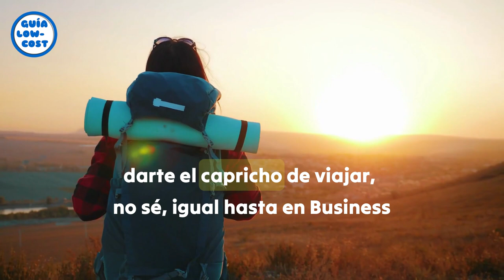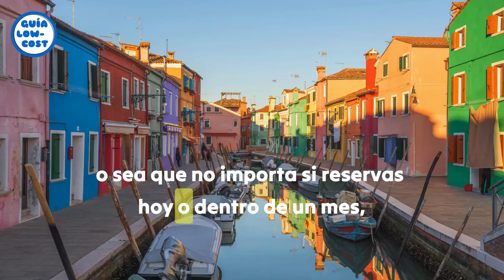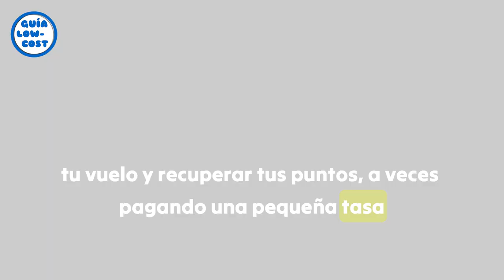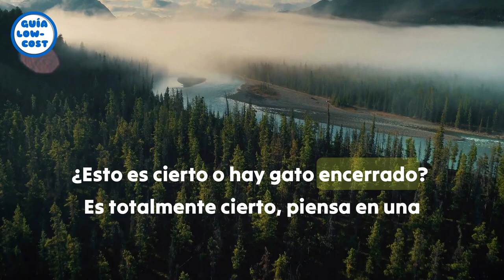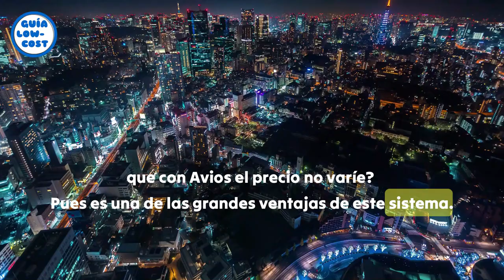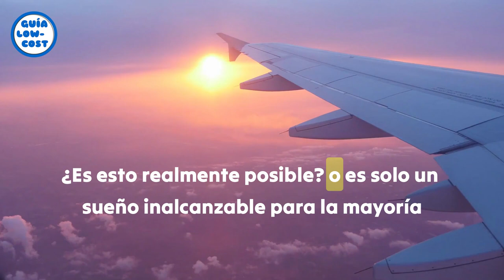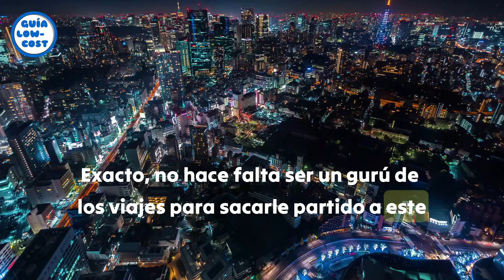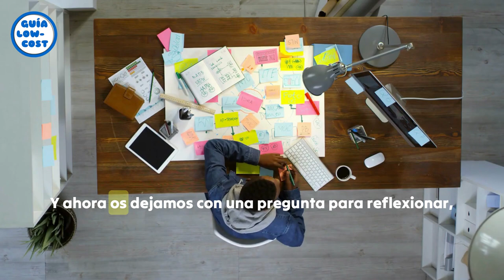¿Por Qué Reservar un Vuelo con Avios? 10 Ventajas Clave que No Conocías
Si buscas formas de optimizar tus gastos al volar, reservar con puntos Avios puede ser una de las mejores estrategias. Más allá de acumular millas, este sistema de fidelidad ofrece una serie de beneficios que muchos desconocen. En este artículo, exploramos las 10 ventajas clave de reservar vuelos con Avios que quizás no conocías.

1. Precios fijos: Los vuelos con Avios tienen precios predecibles, independientemente de la demanda.
2. Ahorro de dinero: Se pueden acumular Avios de forma orgánica (gratis) con compras diarias, sin necesidad de volar.
3. Flexibilidad: Permiten cancelar vuelos con poca o ninguna penalización.
4. Extras incluidos: Las tarifas suelen incluir maletas y selección de asientos.
5. Vuelos directos más baratos: Es más económico volar sin escalas con Avios.
6. Billetes de emergencia más baratos: Los vuelos de última hora mantienen el mismo coste con Avios.
7. Ahorro en reservas anticipadas: Los vuelos reservados con casi un año de antelación también resultan más baratos.
8. Descuentos del 50%: Iberia lanza promociones con Avios, permitiendo grandes ahorros.
9. Acceso a tarifas de lujo: Se puede volar en clases superiores como Business a precios reducidos.
10. Acceso a la QSuite: Qatar Airways permite usar Avios para su prestigiosa Business Class.

Programa paso a paso para maximizar mi uso de Avios: Acumula, Busca y Canjea Vuelos con hasta un 50% de Ahorro: